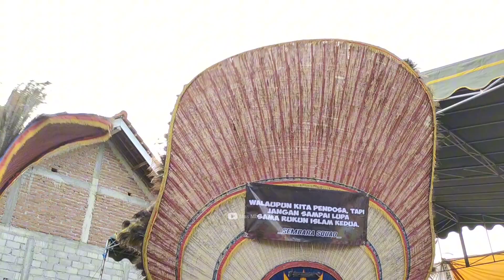SERU NIH❗6 PEMBARONG TERKUAT DI BUMI DAN SOLAH YANG HEBAT SAAT MEMAINKAN DADAK MERAK DI DESA NDUNGUS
follow ig : @mas_mas mbing reog

DUKUNG TERUS CHANEL KAMI. AGAR KAMI SEMANGAT DALAM MEMBUAT VIDIO, UNTUNG MENGHIBUR ANDA SEMUA.

tetap menggema di cakrawala nusantara
🔴🔴🔴INDONESIA⚪⚪⚪
🔅🔅🔅SALAM SENI NUSANTARA🔅🔅🔅

terima kasih
sudah klik vidio ini, jangan lupa subscrebe
like,komen dan share chanel ini agar cepat berkembang,
agar saya bersemangat untuk membuat konten - konten yang positif dan bermanfaat.
matur suwun dan salam budaya.

Bakul sembarang kalir..

Dan jgn lupa Subrek YT.nya yaaa..!!!